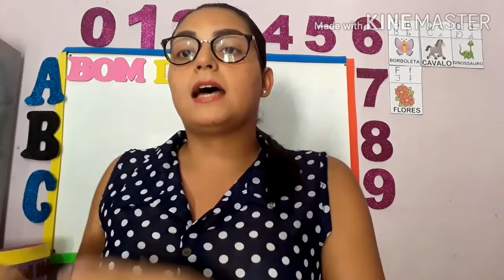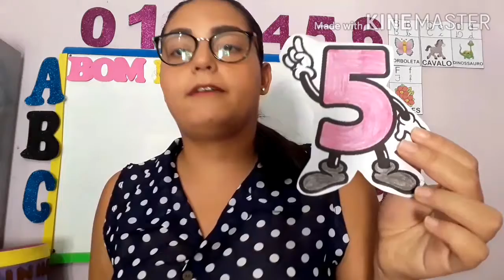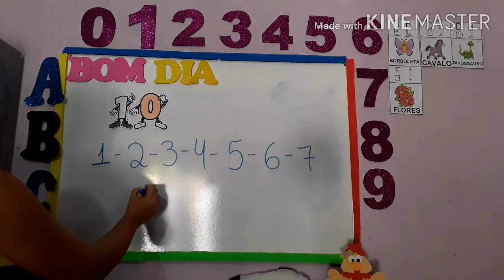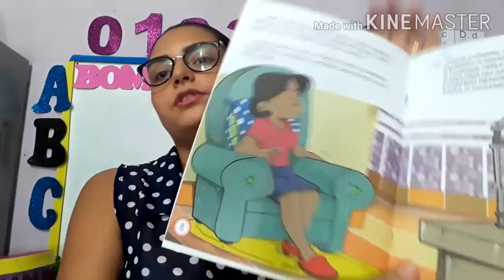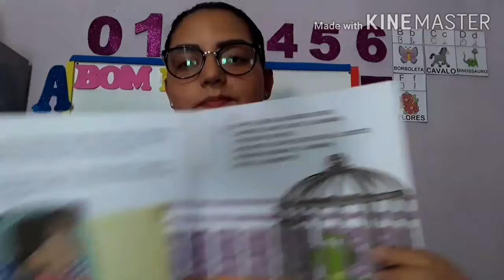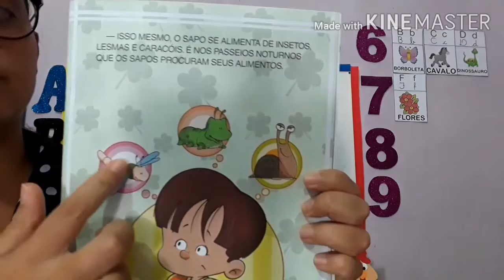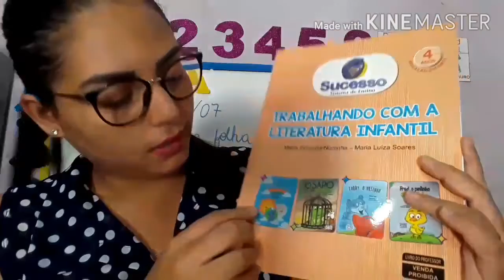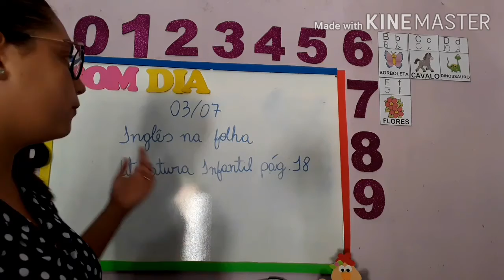Infantil 4 - Inglês e Literatura 📚 03/07/2020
Número 10 (ten) e História o Sapo na gaiola
Tia Selênia ♥️✏️